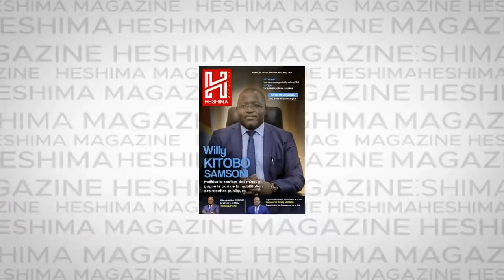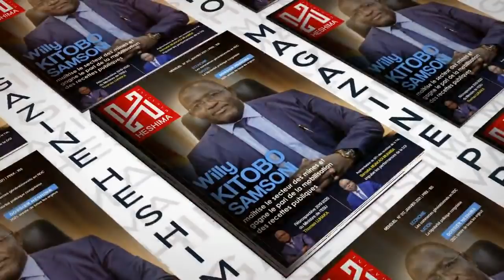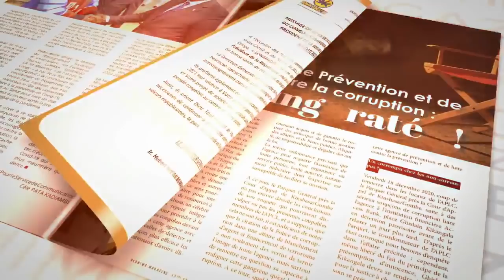GEKO BEYA DE L' UDPS QUITTE LA FORCE DU PROGRES ET REMERCIE LES COMBATTANTS DE L'UDPS